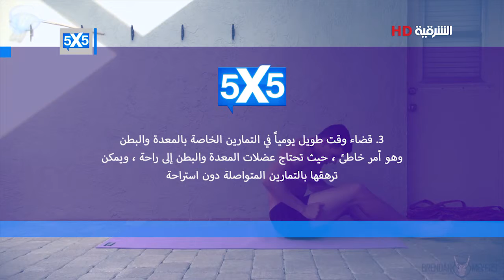5X5 Show S03E93 Sport Line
إعداد وتقديم : بشار البوريني
مدير التصوير : غزوان القيسي